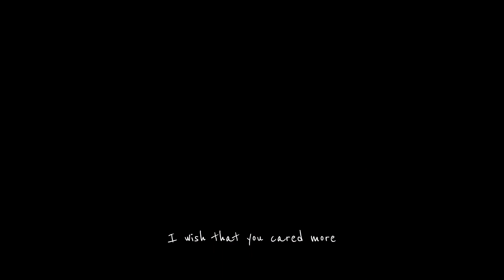TONI - wish you cared (Lyrics)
all love

Lyrics
Late nights
Chatting on the phone
Missed my flight
Didn't go alone

Next time
I'll be focused and postpone
You've been unfair
Still I wanna take you home

Is it wrong that I crave your touch
There no one here, we don't have to rush
(There no one here, there no one here)
I guess it's wrong cause she doesn't know
(oh, oh)
That you've been here before (you've been here before)
Here before
Hor, hor
You're a hor

I just touch you, feel you
Hold you, I told you
Only for the night tho, cause it's not fair
I wish that you cared

I just touch you (touch you), feel you (feel you)
Hold you, I told you (I told you boy)

I wish that you cared about her
(cared about her)

I wish that you cared more
Cared more, cared more
You're a hor

(I still want you) you're a hor
You're a hor
You're a hor